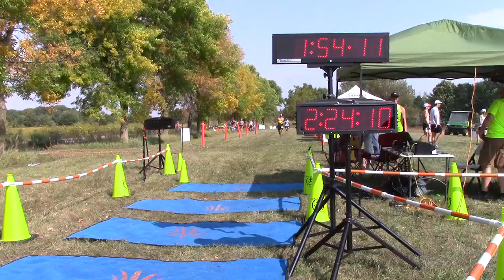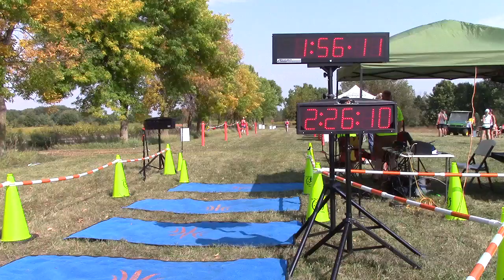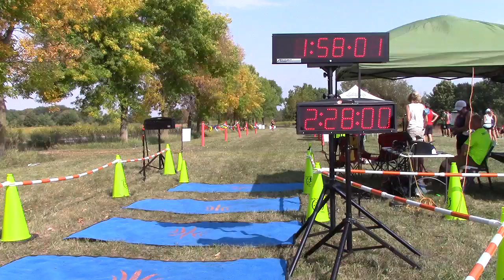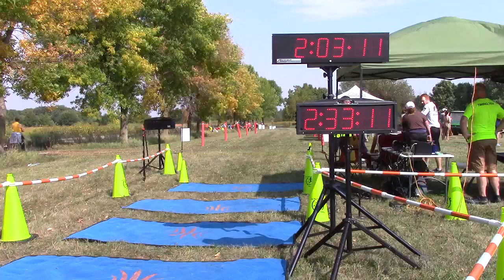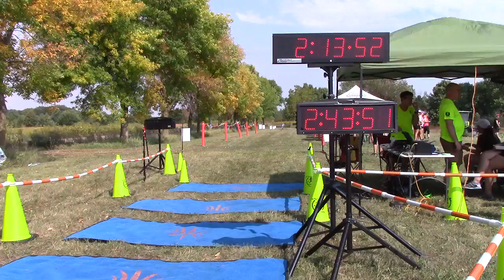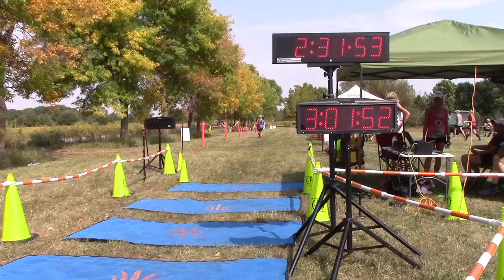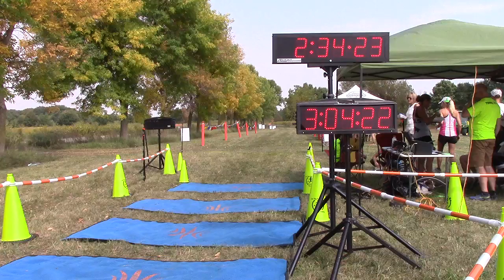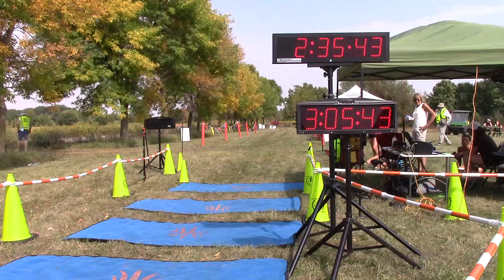PTCR 20600 30549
Pleasant Creek Trail Run
Sept 16. 2017
45K 2:06:00 3:05:49
15K&30K 1:36:00 2:35:49